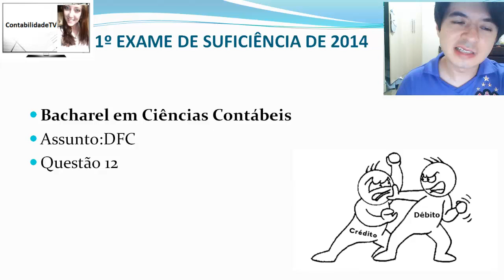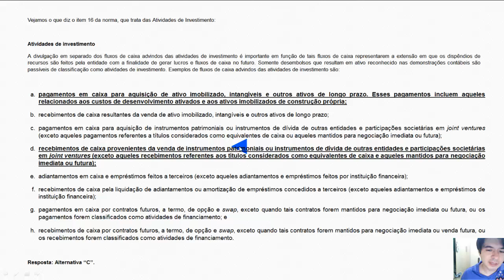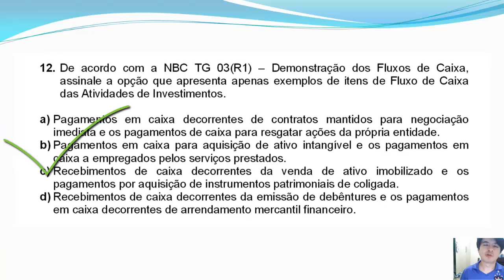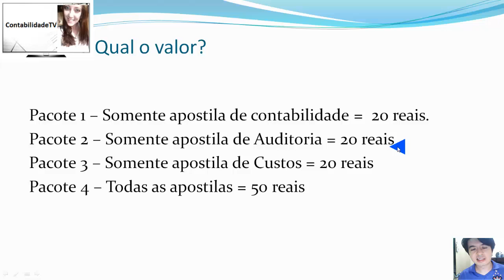EXAME DE SUFICIÊNCIA Bacharel 2014 prova 1 Questão 12 - DFC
Apostilas de contabilidade: aula demonstrativa gratis em

12.
De acordo com a NBC TG 03(R1) – Demonstração dos Fl
uxos de Caixa,
assinale a opção que apresenta apenas exemplos de i
tens de Fluxo de Caixa
das Atividades de Investimentos.
a)
Pagamentos em caixa decorrentes de contratos mantid
os para negociação
imediata e os pagamentos de caixa para resgatar açõ
es da própria entidade.
b)
Pagamentos em caixa para aquisição de ativo intangí
vel e os pagamentos em
caixa a empregados pelos serviços prestados.
c)
Recebimentos de caixa decorrentes da venda de ativo
imobilizado e os
pagamentos por aquisição de instrumentos patrimonia
is de coligada.
d)
Recebimentos de caixa decorrentes da emissão de deb
êntures e os pagamentos
em caixa decorrentes de arrendamento mercantil fina
nceiro

GABARITO C